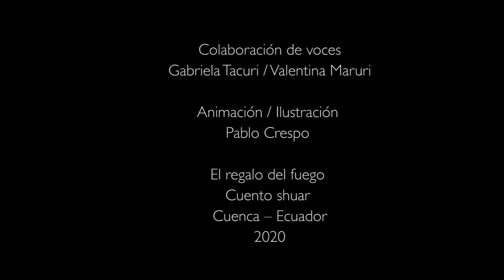Cuento Shuar - Regalo Del Fuego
Dirección de Cultura de la Universidad de Cuenca
Presenta:
El regalo del fuego  Cuento shuar )

Rector
Ing. Pablo Vanegas, PhD.

Vicerrectora
Dra. Catalina León, PhD.

Dirección de Cultura
Dra. Jaqueline Verdugo

Créditos
Canción tradicional shuar (intro y final): De Raíz
Producción Musical: De Raíz
Marco Yupangui / Galo Pacheco
Emanuel Vásconez / Andrei Pacheco

Colaboración de voces
Gabriela Tacuri / Valentina Maruri

Animación / Ilustración
Pablo Crespo

Cuenca – Ecuador
2020